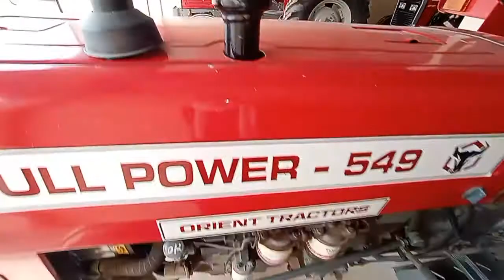Bull power 549 brand new tractor 2021 model for sale //Mk tractors information //punjab tractors/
Hi,this video is based on information bull power 549 for sale brilliant tractor brand new my videos providing a meaningful information for tractors.

Price :950000